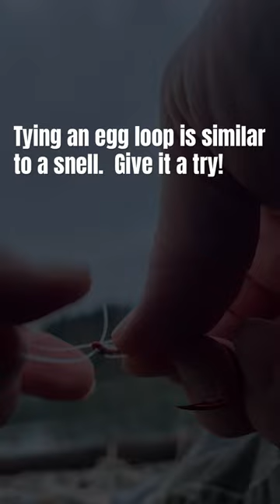Quick plunking setup for spring Chinook.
Bank fishing, or plunking, for Spring Chinook is an easy way to get out of the winder duldrums. A quick rig to start with is the spin and glow setup.
Tie a 3-way swivel to your braid and a 3-5ft liter to a single or double snell setup.  Use an egg loop knot to hold the live bait better.  Keep it simple with a bead, spin-n-glow, bead setup in your color of choice.  Chartreuse or Pink are safe bets to start. Add a dropper weight based on the current.  There ya go, easy to fish.  Sit back and relax (might want a bell on your pole)